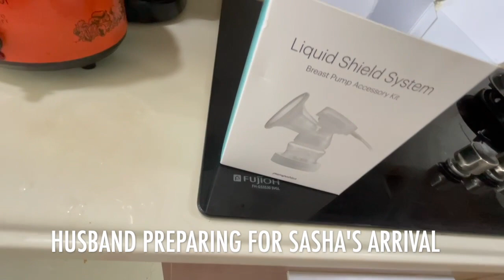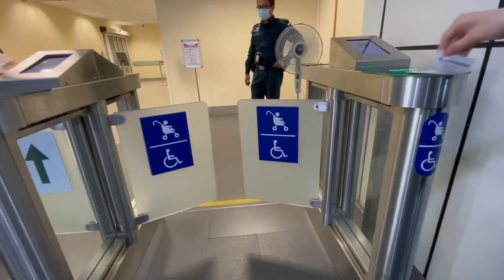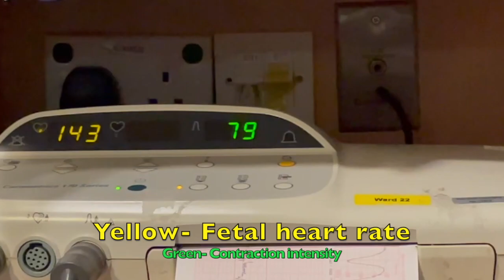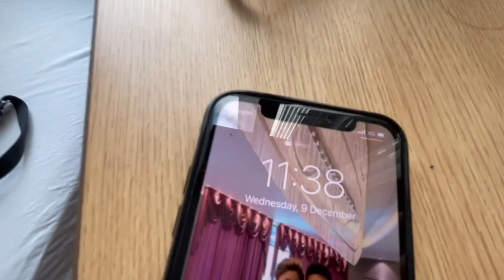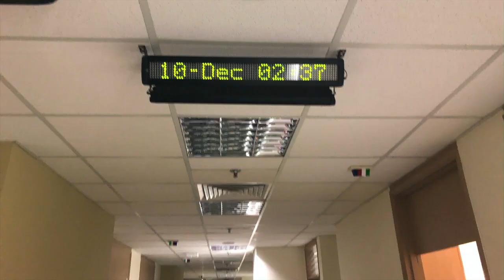Natural birth VLOG- 40hours of labour w/o Pain Relief (Singapore NUH)